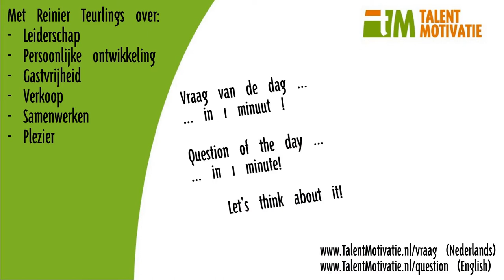1min Leiderschap Inspiratie 002 Stijlflexibel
Inspiratie vraag binnen 1 min - over leiderschap nr: 002 - welke vorm van leiderschap heb jij? Hoe flexibel ben je daarin?  wat doet dit met jouw medewerkers?